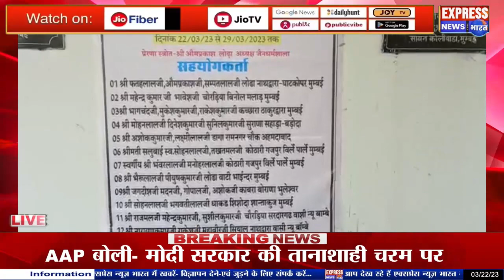गरीब व बीमार व्यक्तियों व पैरालाइस लकवा पीड़ित व्यक्तियों को निशुल्क भोजन करवाया